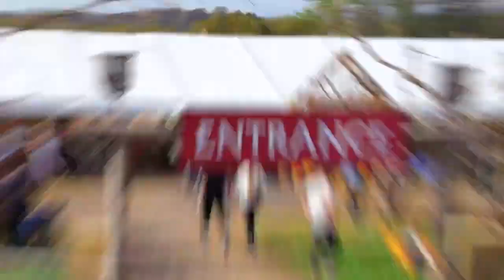Tulleys PYO Pumpkins 2022 Advert 🎃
Capture the perfect instagram with over 30 different photo opportunities. Planting over 600,000 seeds over 90 acres of farmland producing over 1 million pumpkins.